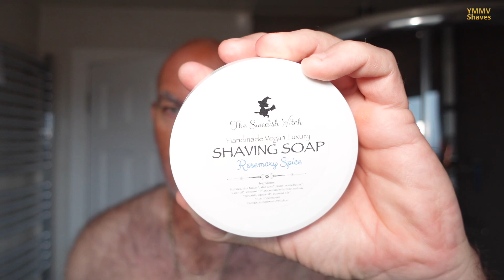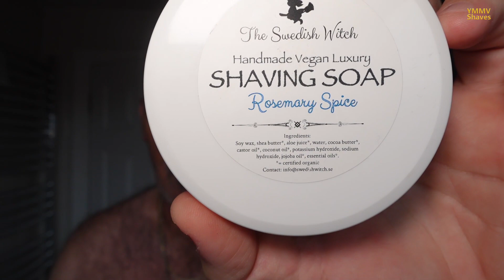The Swedish Witch Rosemary & Spice, Fatip Piccolo [#289]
Open Comb October continues…

Shave Of The Day – Fatip Piccolo ; NOS (Czech) Gillette Red Stainless (4) ; The Swedish Witch Rosemary & Spice ; HL Thater 4670/5 26mm Two Band Silvertip ; B Men 8 in 1 Sensitive Post Shave Balm

And if you’d like to help the channel out, see new items or just keep me awake with caffeine, consider buying me a coffee

YMMV Shaves on Telegram - feel free to pop on over and post SOTD's and have a chat